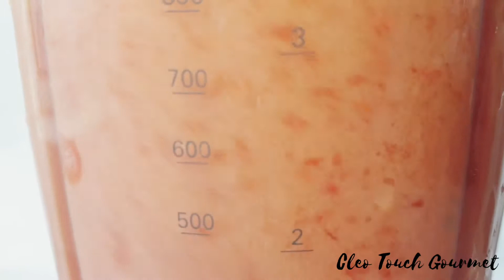COMMENT FAIRE DU PIMENT NOIR || SHITO || FIONFION(HOW TO MAKE THE BEST SHITO GHANAIAN CHILLI OIL)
Recette très facile ❤❤❤